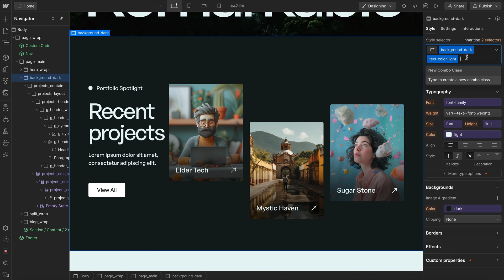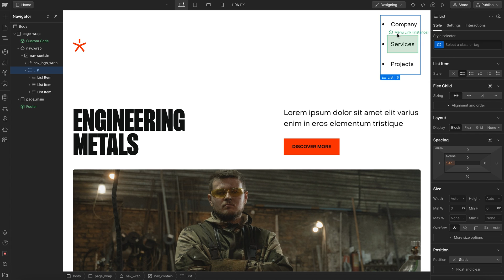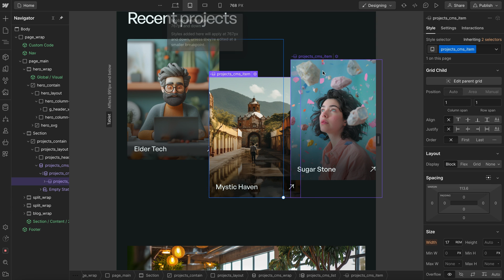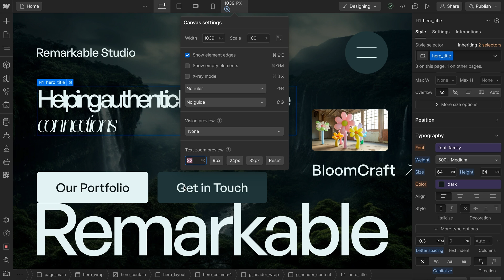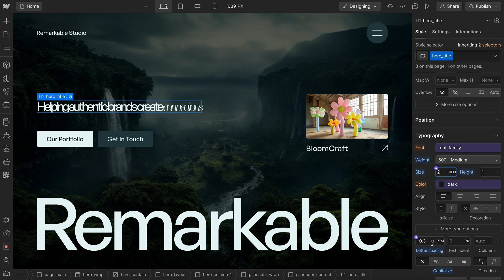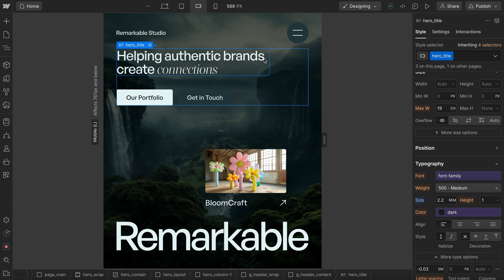Top 5 Webflow Mistakes